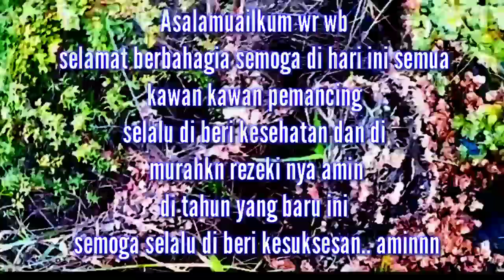ngiler strike ikan kepar jumbo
Asalamuailkum wr wb
Alhdulillah hari ini bisa mancing lagi..
target tetap ikan kepar..
semoga di hari ini semua selalu di beri kesehatan dan semoga selalu di murahkan rezeki nya aminn